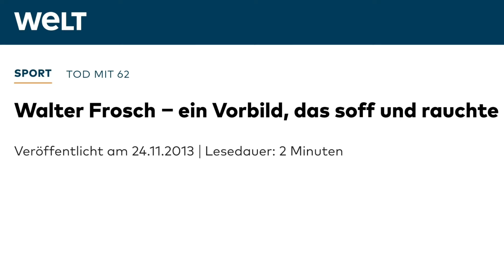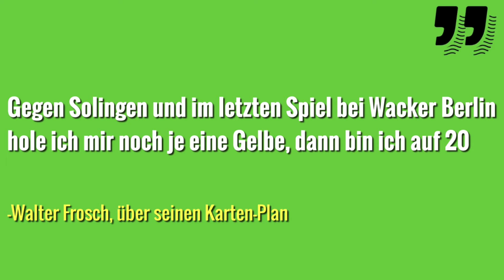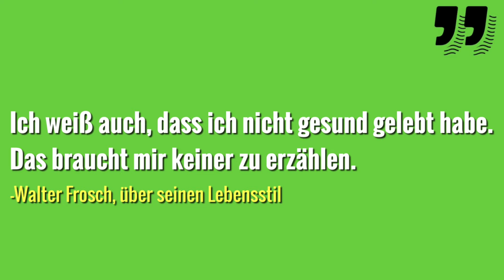Walter Frosch - Zigaretten, Alkohol und Profifußball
"Was haben sie da in den Stutzen?" "Zigaretten!". Alkohol trinken, Zigaretten rauchen und Gegner grätschen - Walter Frosch hat es geschafft sich mit seiner ehrlichen Art in die Hall of Fame des deutschen Fußballs zu schießen. Seine interessanten Geschichten haben wir in diesem Video zusammengefasst.

—Wilkommen auf unserem Kanal—

—Weitere Videos—

—Quellen—